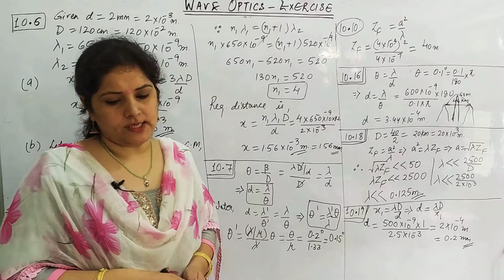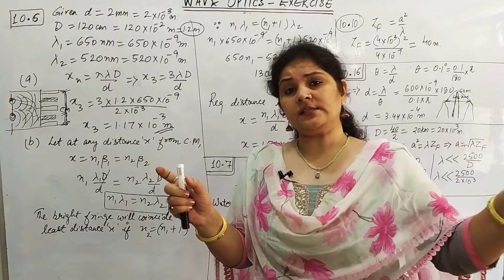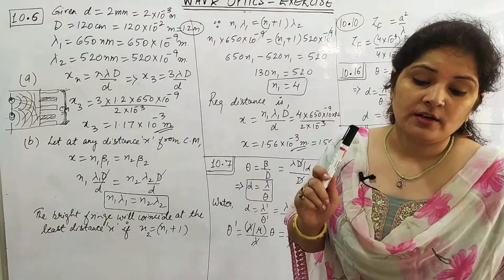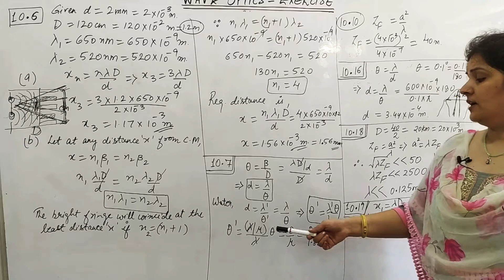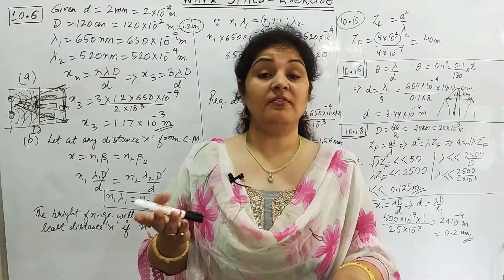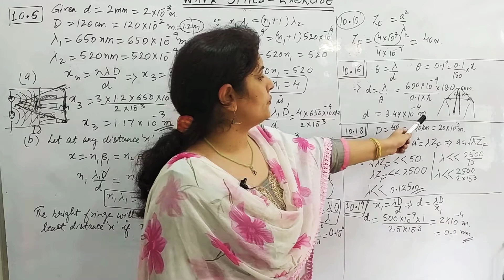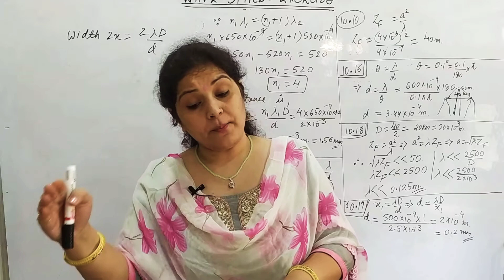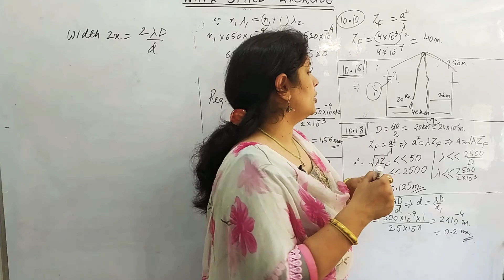#19 NCERT exercise- Wave optics- std 12- part 2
NCERT exercise Wave optics
Sonal Singh